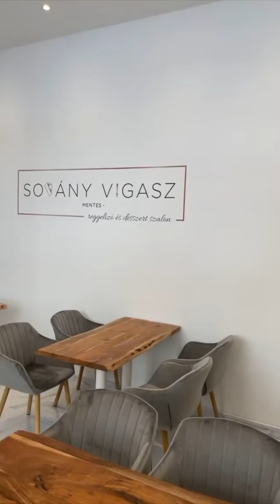Cyla Sztori: Teljes generálba van Annamária, mondanom se kell (2021/06/18) Kajdi Csaba Hivatalos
Ebben a részben helyretettük Annamari vállát, majd benéztünk az ügynökség melletti új cukrászdába.

Üzleti megkeresések:
NuHeadz Talent Management